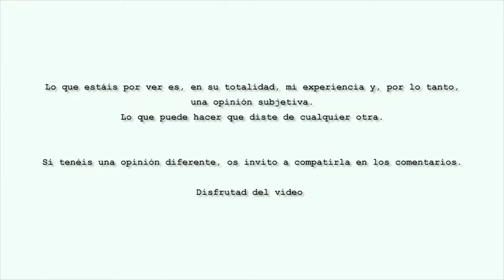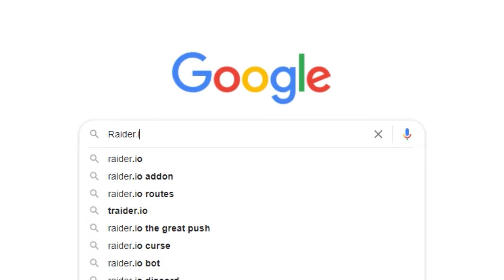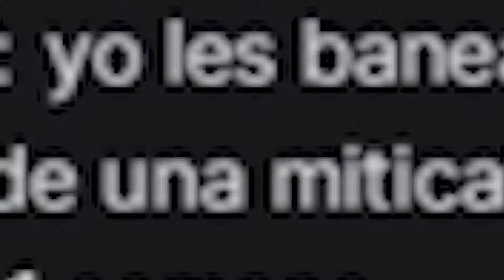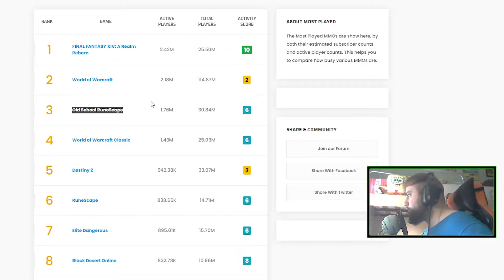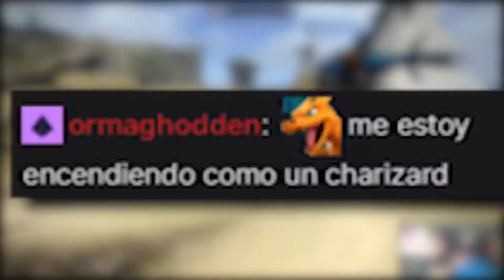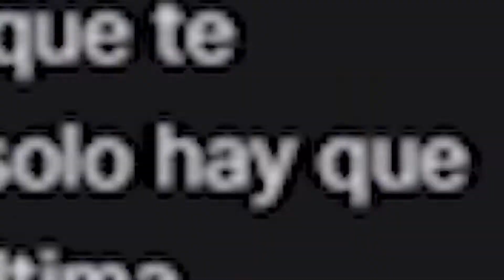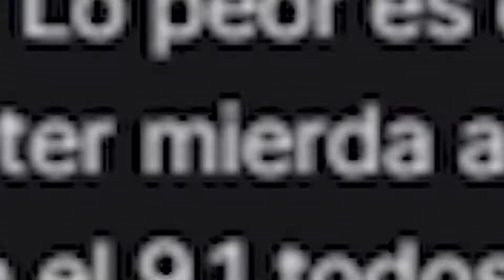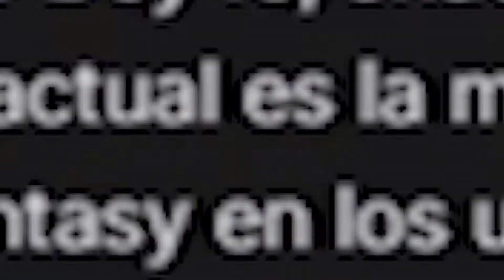World Of Warcraft VS Final Fantasy XIV | Mi Opinión/Experiencia y Primeras Impresiones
Hoy os traigo un vídeo algo distinto, que engloba diferentes aspectos de mi faceta como jugador a lo largo del tiempo.

Por un lado, un resumen del tipo de player que siempre he sido y mi inicio en los MMO...
Y por otro, mi experiencia jugando "World Of Warcraft: Shadowlands" desde el día de su salida, mi inicio en "Final Fantasy XIV: A Realm Reborn" y distintas diferencias entre ellos, que pueden que os hagan plantearos el probar alguno.

¿Como he llegado a los MMO? - 00:00
Mi experiencia en WoW Shadowlands - 04:08
Primeras Impresiones FFXIV - 17:49

¡Seguidme en redes!

Muchas gracias ;)

Jamaikan

System Information
Processor : Intel(R) Core(TM) Coffee Lake S 9thGen i9-9900 KF 5.00GHz (8 cores | 16 threads)
CPU Cooler : Corsair iCUE H100i Elite Capellix 240mm
Motherboard : Gigabyte Z390 D
RAM : Corsair Vengeance RGB Pro SL 32GB (2x16GB) 3600Mhz DDR4
Graphic Card : NVIDIA MSI GeForce RTX 2070 Armor 8GB DDR6
M.2 NVMe : Samsung MZ-V7S 250GB
SSD : Kingston 240GB
HDD : Seagate Desktop 7200.14 SATA3 64MB 2TB
PSU : Nox Hummer 80 Plus Bronze Modular 850W
Case : Nox Hummer ZX Zero
OS : Windows 10 Home 64-bit
External Devices
Monitor : ASUS MG248Q 1920x1080 24" (144hz)
Keyboard : Krom Kernel TKL RGB Outemu Red Switches
Mouse : Logitech G502 HERO 16.000DPI
Speakers : Logitech Z213 Multimedia
Headset : Logitech G933 Artemis Spectrum Wireless Gaming Headset 7.1
Microphone : Blue Snowball USB
Controller: Microsoft Xbox One Wireless V2 + PC Adapter